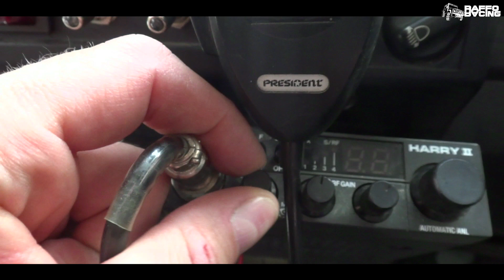Il Defender 90 di Raffo - Presentazione ufficiale 👊🏼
Presentazione ufficiale del mio Land Rover Defender 90 Td5, oggi attrezzato per lavoro ma anche camperizzato per viaggiare e fare raid!

➡️Filmato di preparazione per serbatoio ausiliario,